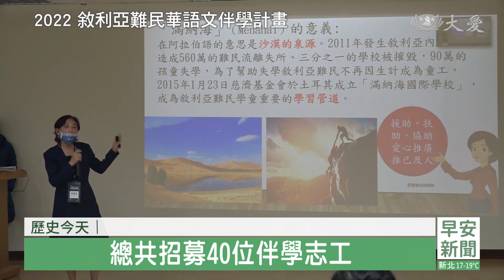20231201慈濟歷史上的今天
陪伴難民孩童學習長大，今天的「歷史今天」單元，回顧12月1號這一天，也有相關的伴學計畫。莫忘那一年、那一人；那一念，歷史的今天、還有哪些慈善足跡，來看整理報導。

●2022年12月1日 敘利亞難民華語文伴學計畫

慈濟與師範大學共同簽署，「『滿納海的承諾』敘利亞難民華語文伴學計畫」，從本日開始招募志工，12月12日正式簽約。

華語文伴學志工 楊于萱：「因為就是知道了慈濟，會提供這種國際志工，然後又結合華語教學，剛好又是我的專業，以以後我也可能會想要，再多接觸 看看有沒有其他更多，像這樣的機會去幫助別人。」

總共招募40位伴學志工，進行一個月的華語文師資培訓課程，2023年3月展開線上伴學。

4個月後前往土耳其 ，進行國際交流。

滿納海國際學校學生 海法 (2023)：「雖然我們不同文化 說不同語言，但是我們很開心
因為都是一家人。」

伴學志工 林子恆 (2023)：「給他們一點希望和愛，讓他們知道世界上，還有很多很多人在關心著他們。」

滿納海國際學校學生 海法：「謝謝您台灣，謝謝您慈濟 我愛您們。」

滿納海國際學校是慈濟在2015年協助成立，目前已是敘利亞難民學童，在土耳其重要的學習管道，如今再加強華文，增添面對未來挑戰的軟實力。」

●2005 台北慈院首例器捐

2005年12月1日 台北慈濟醫院首例器官捐贈，為車禍頭部外傷腦死的18歲大學生 摘除器官，其中肝臟送往大林慈濟醫院，連夜手術 歷經10個半小時完成。

大林慈院外科部主任 尹文耀：「(捐贈者)肝臟比較大一點，再加上受贈者也是，就是比較 體積比較大，會有一點點就是，技術上面會稍微困難一點。」

依循往例，尹醫師坐在加護病房的地板睡著了，搶救生命 醫者也是勇者。

器捐者母親 與 證嚴上人 (2006.6.4)：「很有智慧的媽媽 (感恩)，你看一個孩子也救了好多人。」

器捐大學生的雙親，隔年6月與上人會面，重述心境。

器捐者母親 (2006)：「我是真的聽了上人說，妳要心安 然後他才會走得無掛礙，所以我就覺得說，後來我們大家都給予他祝福。」

●1995 「慈濟世界」開播

「慈濟世界」主播 葉樹姍：「感恩各位觀眾朋友 菩薩大德，和師兄師姊，收看「慈濟世界」的開播。」

1995年12月1日「慈濟世界」電視節目，在有線電視頻道「力霸友聯U2綜合台」正式開播。

證嚴上人開示 (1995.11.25)：「我們這個時候，若能透過這個電視節目，我們能夠向所有的慈濟人，每天向他們報告。」

每天一小時，兩年製播700多集，為1998年大愛電視的成立，奠定根基背後是克儉克難。

時任「慈濟世界」總製作人 湯以白 (2016)：「「力霸U2」晚上12點他們休息了，我們的孩子用12點以後去剪帶子，半夜剪累了，就倒在地上睡個10分鐘，等等爬起來再剪
那個就是一股力量。」